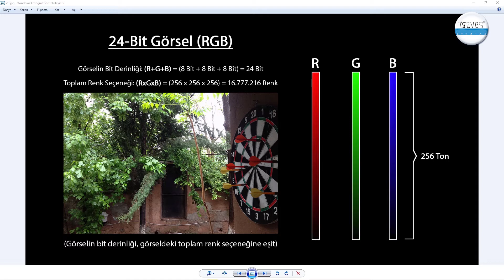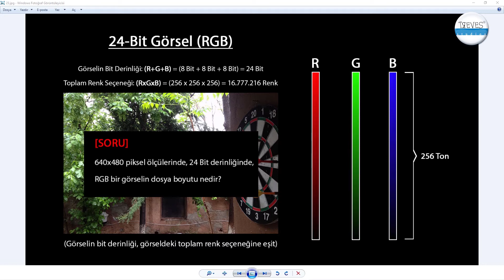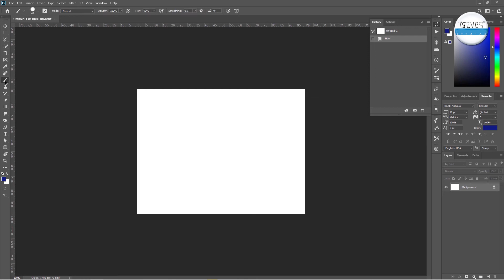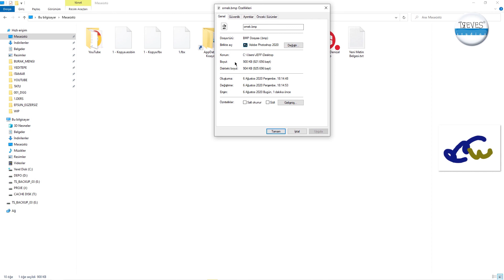Dijital Grafiklere Giriş - 04 (Renk Derinliği ve Dosya Boyutu İlişkisi)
Dijital grafiklere giriş dersimizin dördüncü bölümünde, renk derinliği ve dosya boyutu arasındaki ilişkiyi bir örnek üzerinden anlatmaya çalıştım.

Sıra, iki ana başlığımızı birleştirmeye geldi. Buraya kadar öğrendiklerimizi pratiğe dökelim:

[SORU]
640x480 piksel ölçülerinde, toplam 24 Bit derinliğinde, RGB (Bitmap) bir görselin dosya boyutu nedir?